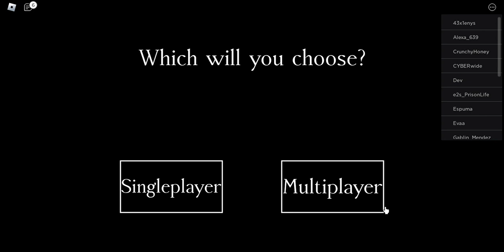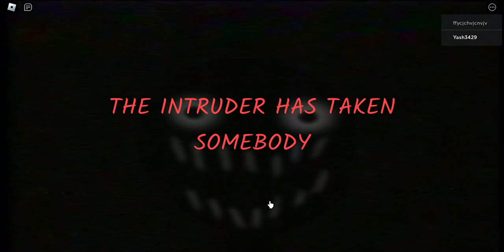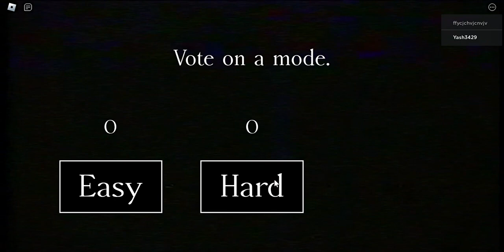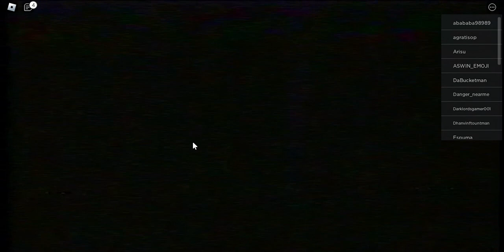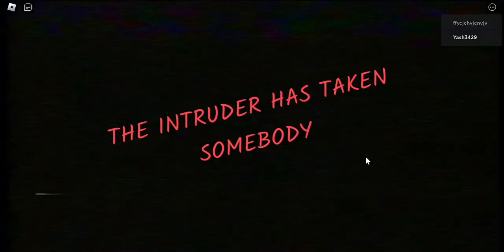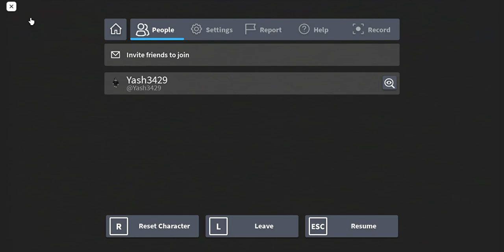GUYS I PLAYED OTHER MAPS OF [THE INTRUDER!]